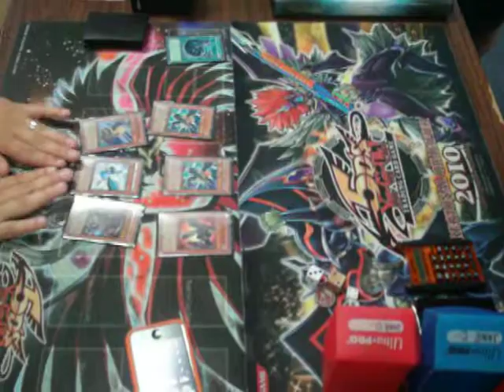Blackwings(Vctrfs) vs VayuSworn(Lightswornprodigy) game 2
The finals of our locals vctrfs(left) vs jake(right) this game was ended quickly as vctrfs drew the nuts this game lol. It seems like v is beating up little kids again but apparently jake won a dark end in the past in a dragon duel so he isn't  an inhabitant of scrub island lol